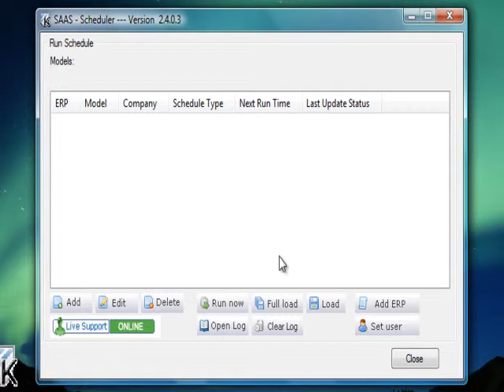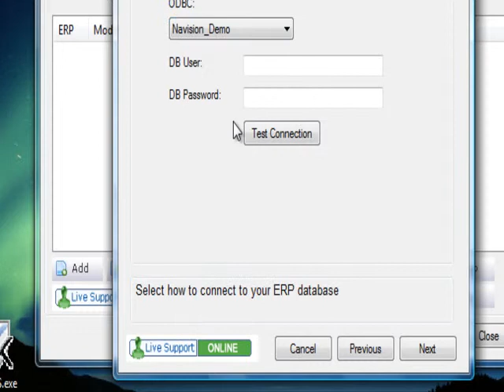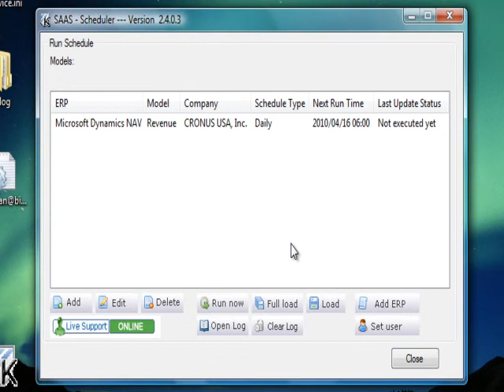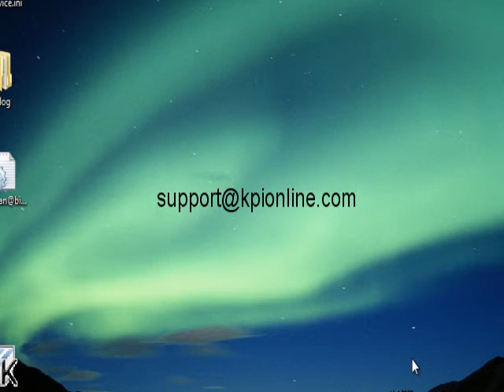Uploading Data with our SaaS ETL Engine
This is ideal for companies that use QuickBooks, QuickBooks Online, QuickBooks Enterprise, MS Dynamics NAV, SL, AX, SAP Business One, Sage MAS 90, and others. We have developed easy-to-use connectors to enable you to automatically upload data from your ERP or accounting system into your KPI Online dashboards, and schedule regular uploads.